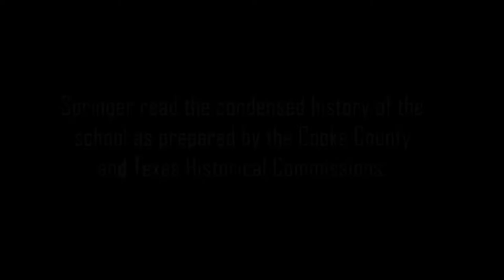The Gainesville State School gets a historic designation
The Gainesville State School opened in 1916 at the Texas State Training School for Girls. The legislature had authorized the campus as a place to help delinquent young women reform and be educated. Today, the school's residents are young men who've been adjudicated in the juvenile system. The official state marker recognizes the 160-acre campus as a historic site.